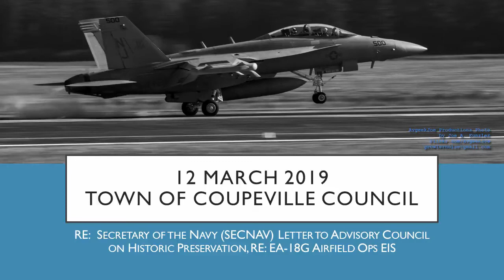2019-03-12 Town of Coupeville Council Discussing SECNAV Letter RE: ACHP Letter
Town of Coupeville Mayor Molly Hughes briefing the Coupeville Town Council on the Secretary of the Navy (SECNAV) response (up to the Advisory Council of Historic Preservation (ACHP) Letter on EA-18G Airfield Ops EIS, which is available at BIT.LY/ACHPOLFLetter . The Town Mayor & Council seemingly felt the cause to stall increased use of OLF Coupeville was losing steam.